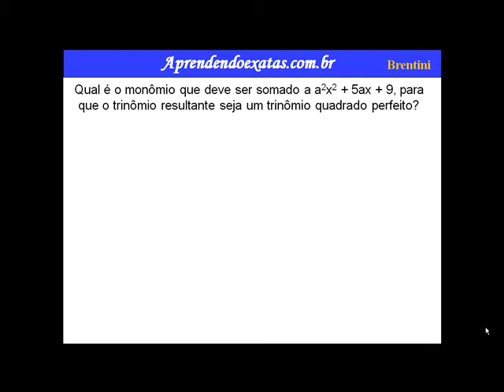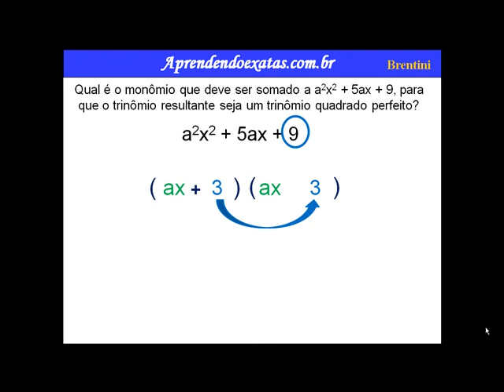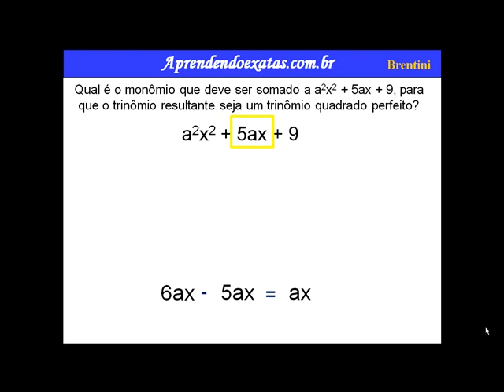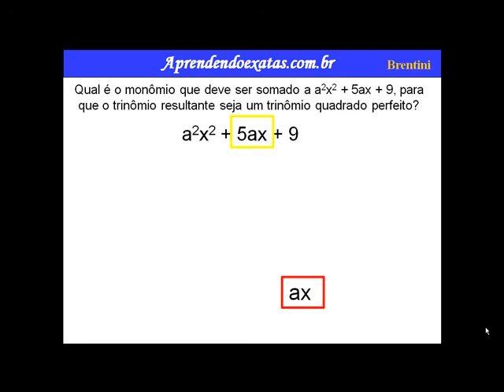Trinômio Quadrado Perfeito - 4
Fatorar significa transformar a soma e a subtração de expressões algébricas ou equações em um produto com fatores. Podemos entender a fatoração como sendo a simplificação das sentenças matemáticas.